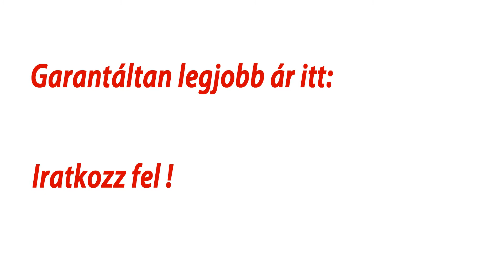Hotel Európa Fit Hévíz | Szallas.hu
Nyerj MOST szállást a Szallas.hu-val!

Ingyenes foglalás apróbetűs rész nélkül!
Családias apartmantól a Legjobb 5*-os Wellness hotelekig!
175 ország, 540 800+ valódi vendégvélemény

Szallas.hu
A világ magyarul.

Ügyfélszolgálat: (8:30-19:30)